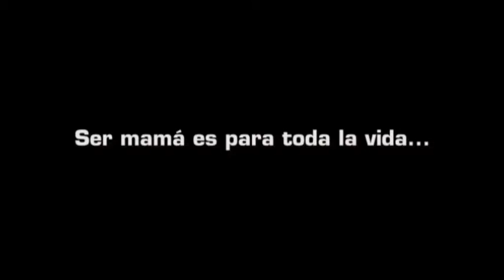P28 / 17/05/15 / 7/8 - "Día de la madre no es solo un día"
MOMENTOS EN FAMILIA. Sección mensual familiar con la visualización del video “Día de la madre, no es solo un día” y análisis con Helena Vizcarro, médico y colaboradora en obras sociales de ayuda a la mujer.